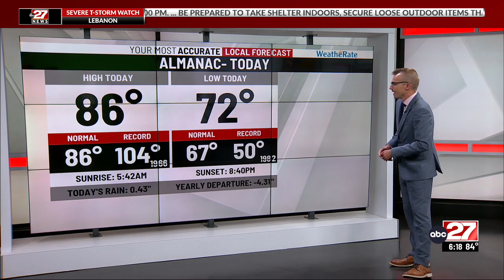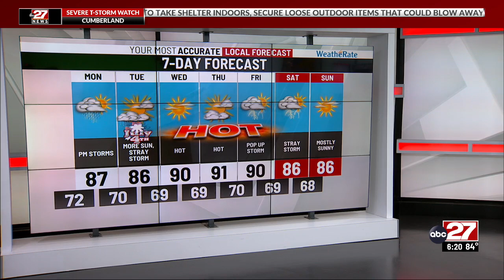Michael's Sunday Evening Forecast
ABC27 News at 6